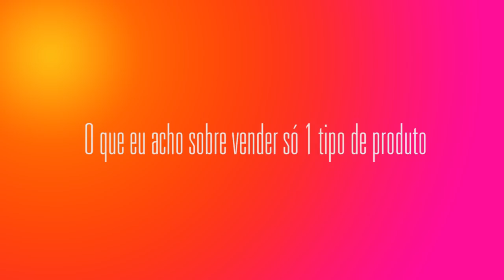Vale a pena vender so um tipo de produto?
O que eu acho sobre vender só 1 tipo de produto?

Nesse AndressaResponde de hoje, respondo a @mailibeach que está começando o seu projeto e quis saber se nichar para somente um tipo de produto (ex: maiôs) é uma boa.
Vem ver minhas dicas pra isso!

💰Quer dar um passo decisivo na profissionalização do seu negócio de moda? No meu programa digital Moda de Sucesso eu te levo pela mão mostrando o caminho para a prosperidade da sua marca ou loja! ✨👊🏻 Mais informações aqui!

Para adquirir o livro do Bill Aulet, clique